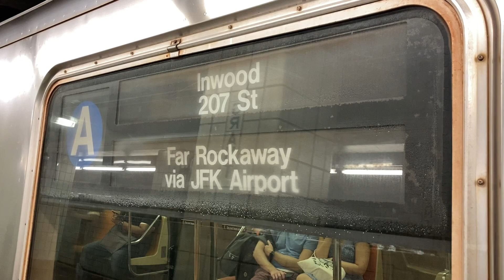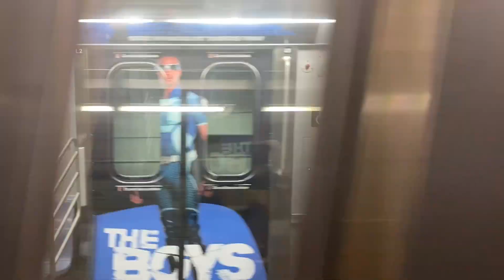(A) Train Action at Grant Avenue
here's some (A) Train Action at Grant Avenue